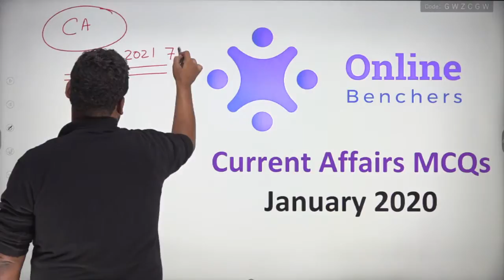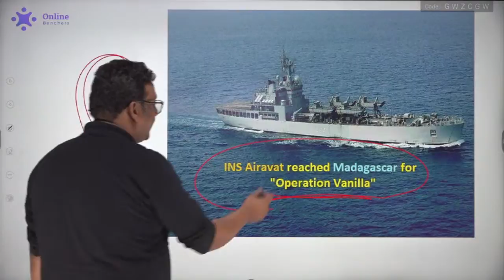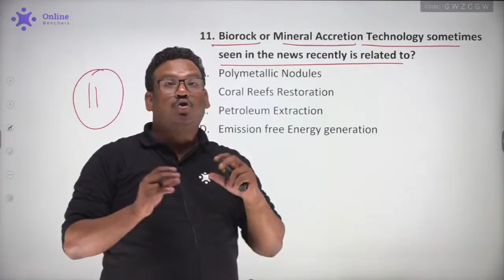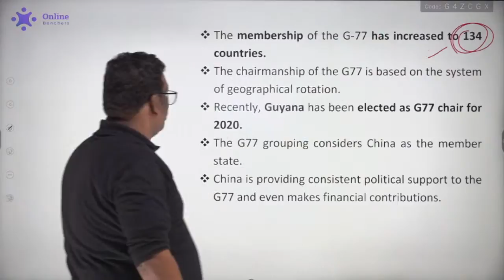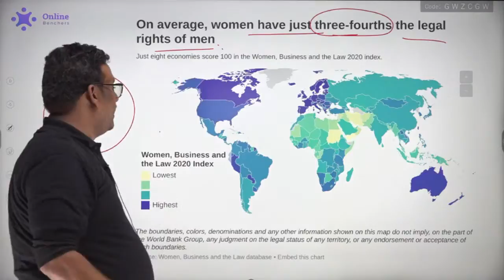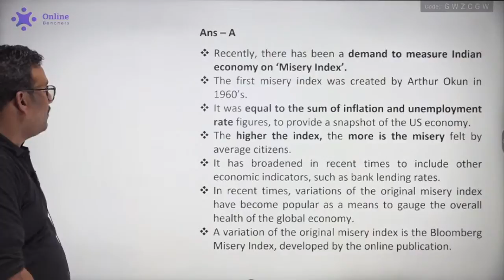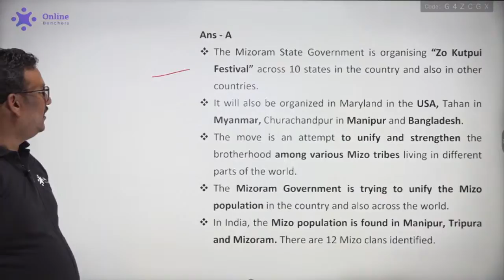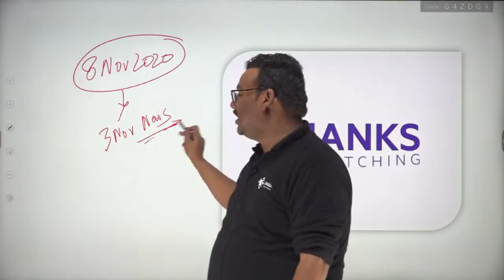Current Affairs January 2020 | CDS 2021 Important Current Affairs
Current Affairs January 2020 | CDS 2021 Important Current Affairs | CDS Current Affairs 2021  | Quasif Ansari | Online Benchers

08:00 AM - English Vocabulary by Amit Shishodia Sir Playlist
08:00 PM - Current Affairs by Quasif Ansari Sir Playlist

12:00 PM - Maths by Randhir Singh Sir Playlist
05:00 PM - CDS Marathon Session Playlist

▶ IB ACIO Assistant Commandant Preparation:-
10:30 AM - IB ACIO Mock Analysis Playlist
02:00 PM - English by Amit Shishodia Playlist
06:00 PM - Maths by Randhir Singh Sir Playlist

▶ SSB Preparation:-
07:00 PM - SSB Interview Preparation Playlist

07:30 AM - Maths by Tahir Khan Sir Playlist
01:00 PM - English by Amit Shishodia Sir Playlist
02:00 PM - Science by Zubair Ehsani Sir Playlist
03:00 PM - General Awareness ( GA ) by Quasif Ansari Sir Playlist -
05:00 PM - Maths by Randhir Singh Sir Playlist

▶ UPSC EPFO Preparation:-
04:00 PM - UPSC EPFO Preparation Playlist

General Awareness by Quasif Ansari Sir and Chandan Raushan Sir Playlist